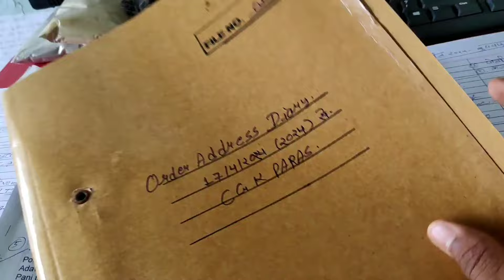मोर दुकानचर्या : आप मन के ऑर्डर आए के बाद का का होथे ? CG K PARAS vlog 9111193541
पीरियड प्रोब्लम और बालों के झड़ने को रोकने के लिए कॉल करें 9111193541

हमारा दुकान – पता
CG K PARAS, CRTV के बाजू, सुभाष चौक, बस स्टैंड,  गोबरा नवापारा, जिला रायपुर, छत्तीसगढ़
समय : दोपहर 12 से शाम 6 तक

sexual power ko badhane ke liye dawa,
sex power ko badhane ki ayurvedic dawa,
sex time increase,
sex time badhane ki dava,
sex time badhane ki goli,
sex time kaise badhaye male,
sex power kaise badhaye male,
sex power tablate for men,
sex power ayurvedic medicine,
ayurvedic medicine for sex power,
ayurvedic medicine for sex,
ayurvedic medicine for sex stamina,